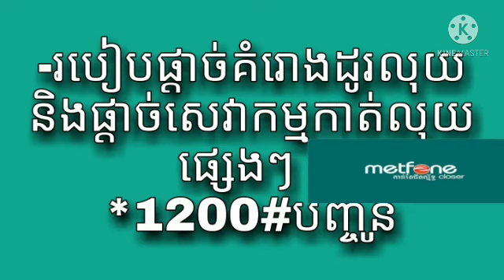របៀបដូរលុយរបស់Metfone, Super Exchange , How to exchange money for Metfone, Super Exchange,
This video is talking about     How to exchange money for Metfone, Super Exchange, .When you see this video please watch and subscribe and like too.please enjoy this video, thanks..    When you see this video please watch and subscribe and like too.please enjoy this video, thanks